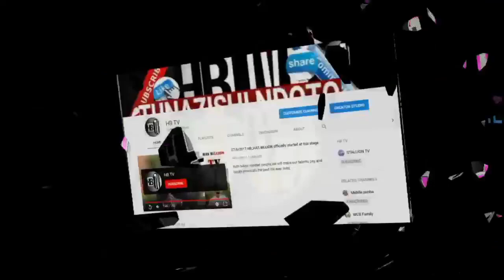MB DOG AUPONDA MZIKI WA "HARMONIZE" ATAJA MPAKA UDHAIFU WAKE